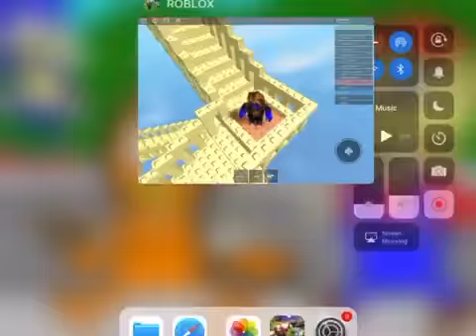500 Steps In 20 Seconds